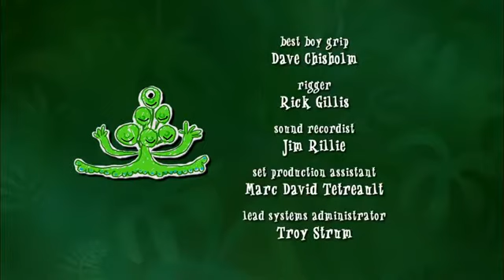The Mighty Jungle 211 Space Pig